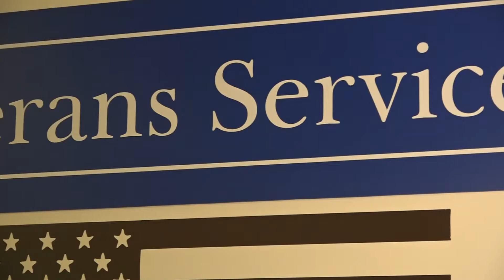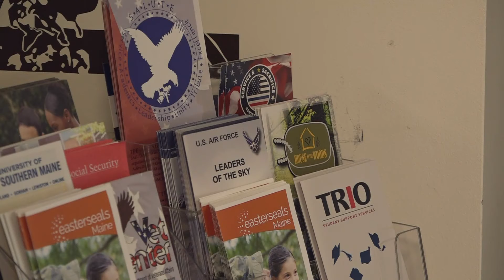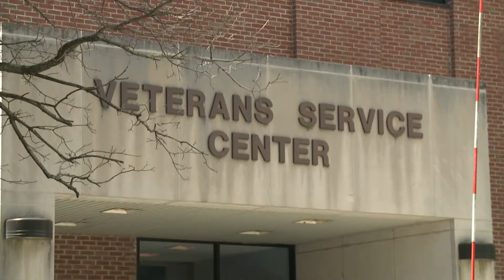A look at programs, services for Veterans across Maine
NEWS CENTER Maine wraps up its week of honoring our nation's heroes with a look at programs and services offered for Veterans across the state.